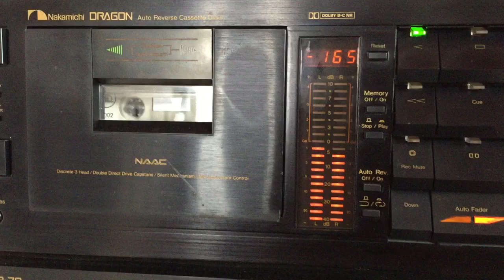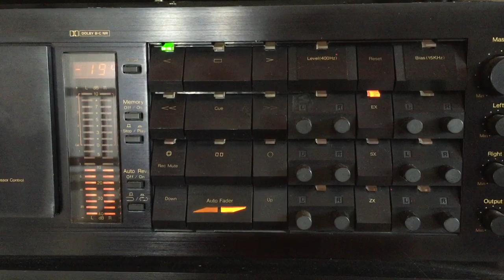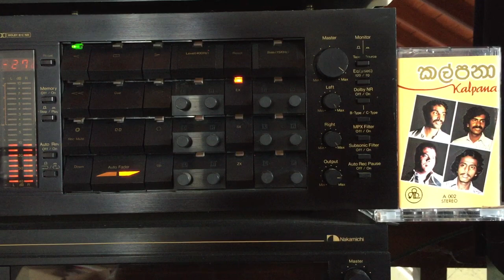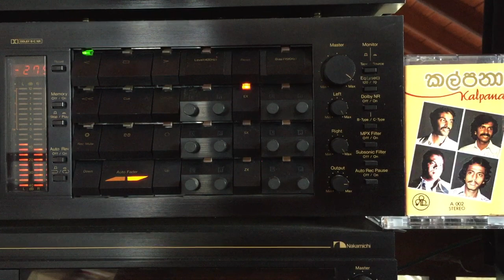Rohana Siriwardena: Hadawathe Adare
Lyrics: ???; Melody: Sunil Dharmasena